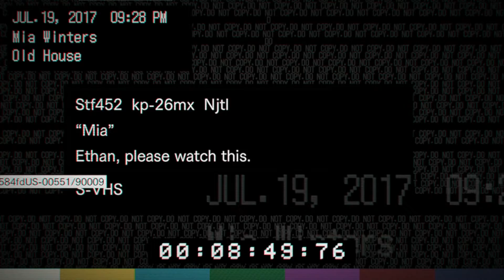Mia's Tape - Resident Evil 7: Biohazard Walkthrough / Gameplay - Part 4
Not that kind of tape, you pervs

Sorry if the video can be a bit poor quality. I only just started YouTube playing video games for the enjoyment and hopefully people can enjoy it as well! :)